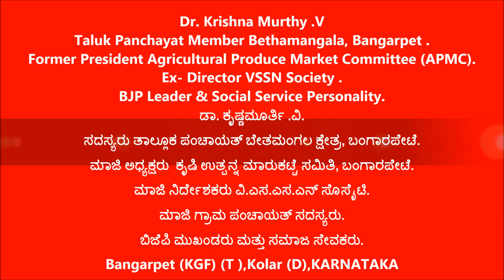Dr Krishna Murthy